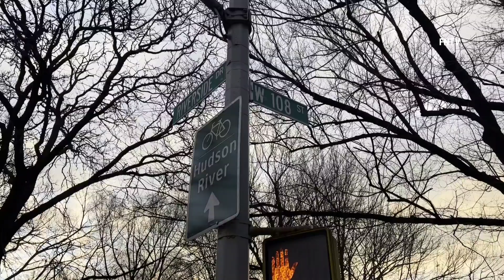Shots Fired at Police by Suspects near Riverside Park in Upper West Side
Video by Karl Andre (FreedomNewsTV)